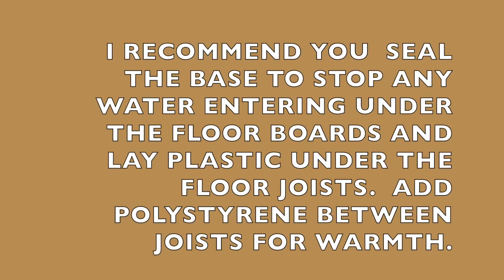Jos Log Cabin Build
A Customer review and walkthrough of the Jos log cabin from TUIN

The Jos 2.5m x 2.5m corner log cabin. Manufactured using 28mm interlocking spruce wall logs and complete with single door and two opening windows.

This building helps with the planning regulations and is designed for a small garden, featuring a 2.5m roof height.